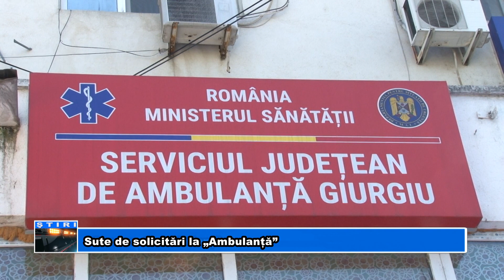Sute de solicitări la „Ambulanță”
Și în acest an, în perioada sărbătorilor pascale, au existat giurgiuveni care s-au lăsat tentați mai mult decât ar fi trebuit de mesele festive.
În perioada 14 - 17 aprilie, aproape 80 de giurgiuveni au solicitat ajutorul Serviciului de Ambulanță Județean, acuzând probleme digestive.